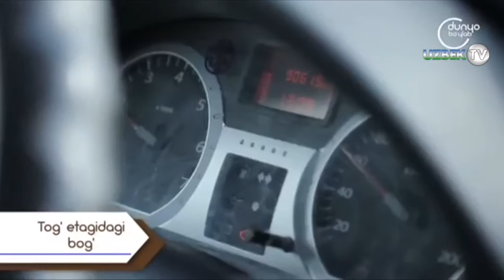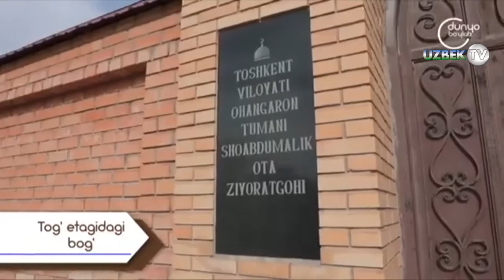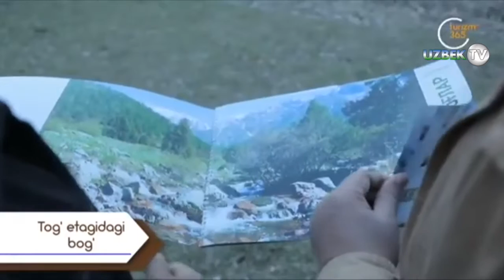Шоабдумалик ота зиёратгоҳи, Оҳангаронда тоғнинг этагидаги боғ | Xush kelipsiz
"Хуш келипсиз" кўрсатуви
"Дунё бўйлаб" телеканали
Шоабдумалик ота ёдгорлиги Тошкентдан 40 км масофада - Оҳангарон магистралининг ёнида, Оҳангарон дарёсининг ўнг қирғоғида жойлашган.
Фанлар академиясининг хабар қилишича, ёдгорликнинг жануби - жануби-шарқида жойлашган аҳоли пункти ҳудудида кўп йиллар давомида рухсатсиз шудгорлаш ва экин экиш ишлари олиб борилган.
2018 йилдан буён бу ерда «Олтин Мерос» халқаро хайрия жамғармасининг Тошкент вилояти бўлими ташаббуси ҳамда молиявий кўмаги билан Ўзбекистон Республикаси Фанлар академияси Археологик тадқиқотлар институти ва ЎзР ФА Тарих институти қўшма экспедиция гуруҳи томонидан кичик қидирув ишлари олиб борилди.
Илмий изланишлар натижасида ушбу ёдгорликда Қорахонийлар даврига оид (X-XI асрлар) турар-жой мажмуаси топилди. Ушбу ёдгорликни сақлаб қолиш учун қазилма ишлари олиб борилган умумий майдони 200 кв.м. жойнинг тепасига шип ўрнатилди. Бу Тошкент вилоятида ўраб олинган археологик ёдгорликнинг биринчиси бўлди.
Хабарда айтилишича, Шодмалик ота мажмуаси ҳозирги шаклда туристик диққатга сазовор жой бўлиб, унга Шодмалик ота мақбараси, археологик жой - очиқ осмон остидаги музей ва стационар археологик база киради. Келажакда Шодмалик ота мажмуаси негизида археологик музей қурилиши режалаштирилган.